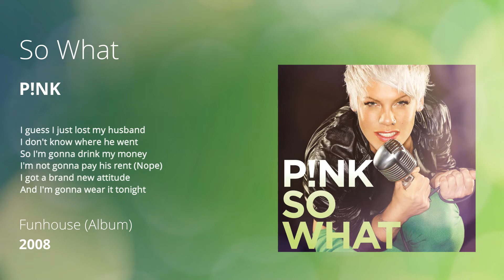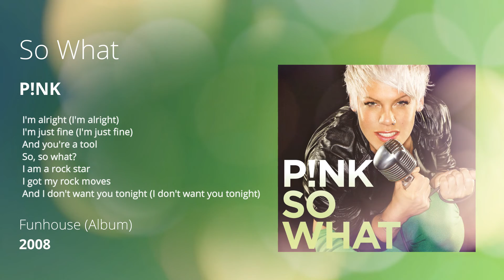So What - P!NK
So What es una canción de la cantante estadounidense P!NK, escrita por la propia P!NK junto al compositor y productor sueco Max Martin, lanzada como primer sencillo de su álbum de 2008 que llevó por título Funhouse...